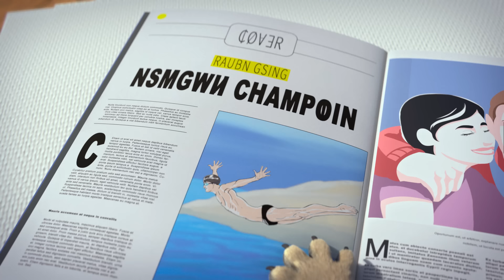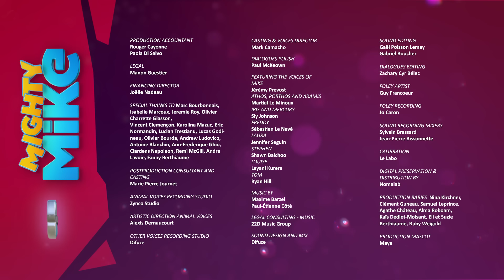MIGHTY MIKE 🐶 Skate Pool 🛹💧 Episode 10 - Full Episode - Cartoon Animation for Kids